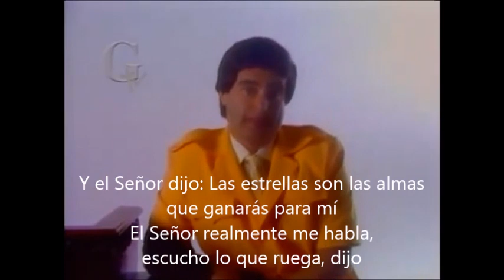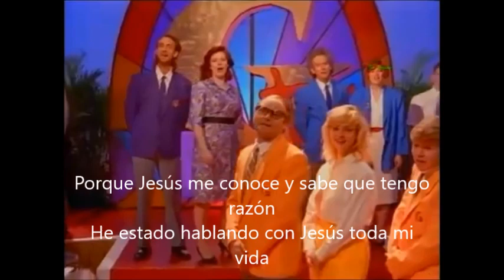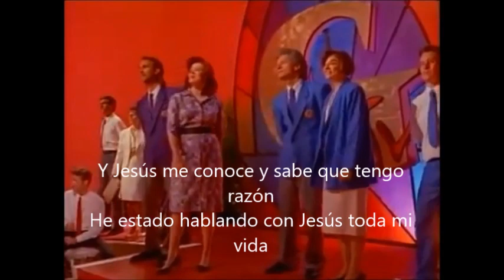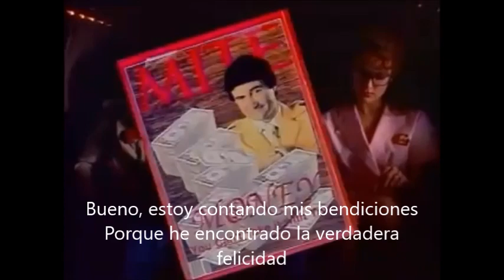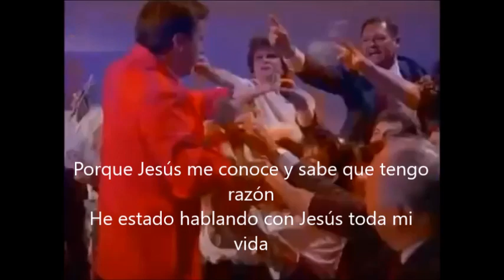GENESIS "Jesus he knows me" SUBTITULADO AL ESPAÑOL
El video oficial del single TOP 20 perteneciente al album #1 "We can't dance" lanzado en noviembre de 1991